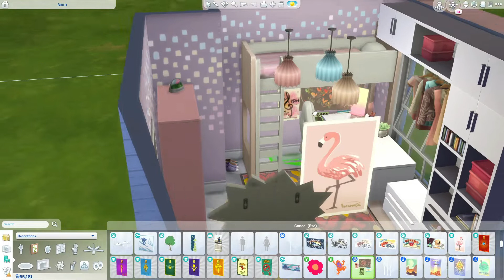Pink & White Teen Room | The Sims 4 Speed Build | No CC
These days, while waiting for the release of the Sims 4 High School Years expansion, I'm building some teen rooms. Here's the speed build of a pink and white themed teen room! This room is also available on the gallery (Gallery ID: LadyManateeG). No cc.

The Sims 4 Gallery ID: LadyManateeG